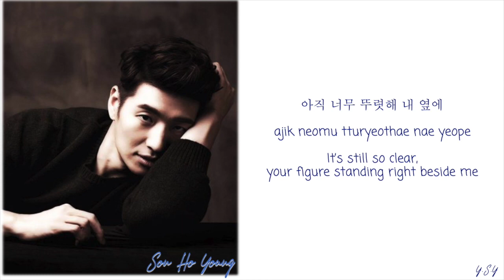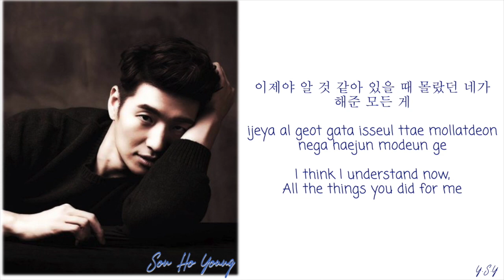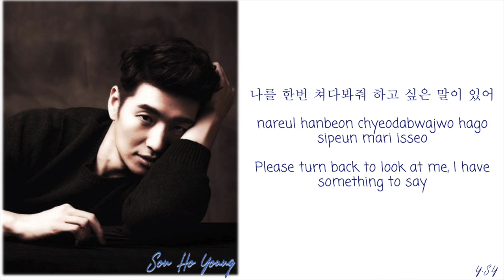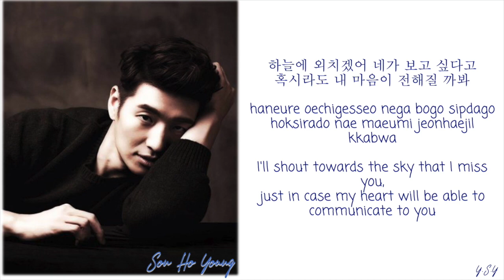Son Ho Young (손호영) - My Heart’s In Heaven (하늘에 내 마음이) [Han/Rom/Eng Lyrics]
All rights to Kakao M/LOEN Entertainment.